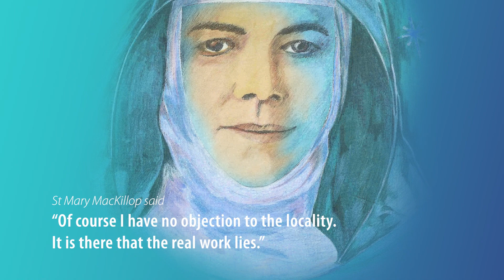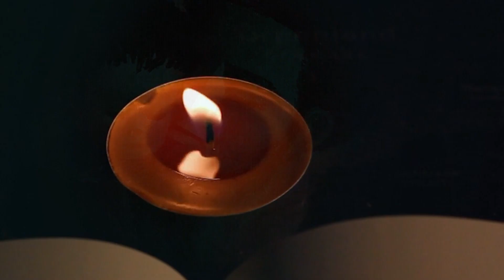Feast of St Mary MacKillop 2021 - "Creatively Courageous"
Celebrating the Feast of St Mary MacKillop in the Year of St Joseph (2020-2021), we asked Christians to reflect on the links between their own lives, St Mary's example and the values of St Joseph in Pope Francis' Apostolic Letter Patris Corde.

In this video Fr Zaher Mhanna, chaplain at St Vincent's Hospital Melbourne, reflects on "creative courage."